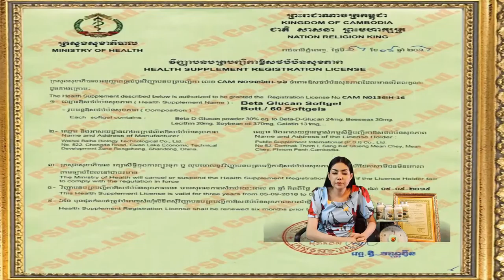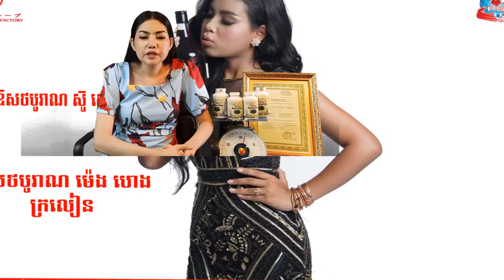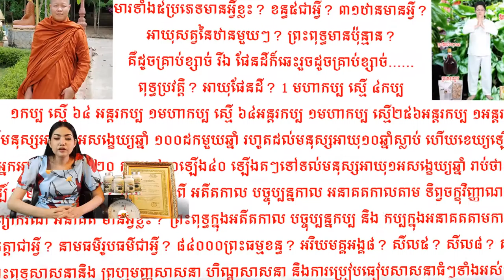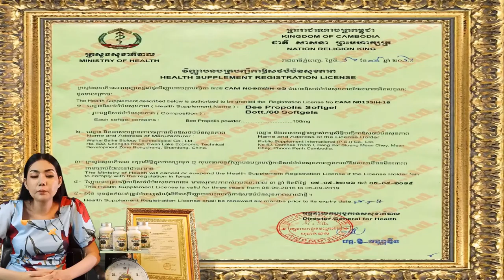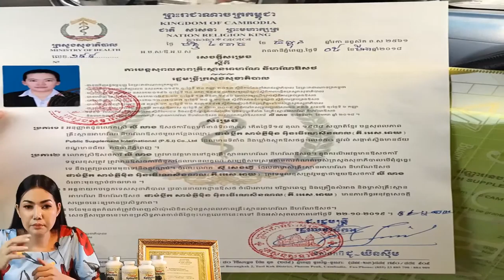09 factory បោះដុំ ផ្លូវច្បាប់ពេញ spirulina factory រោងចក្របោះដុំ kg តោន ស្ពីរ៉ូលីណា សារ៉ាយសមុទ្រ គុ